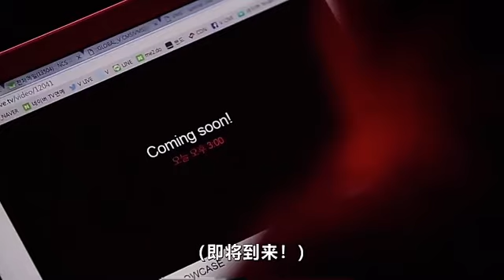I lOVE BLACKPINK FOR EVER￼